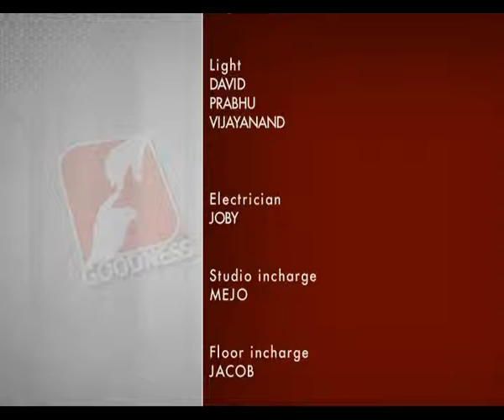Jubilatha epi 47 Fr Wilson Kuzhithadam